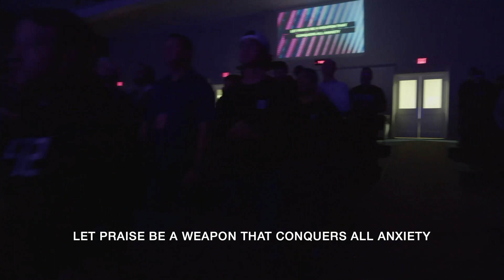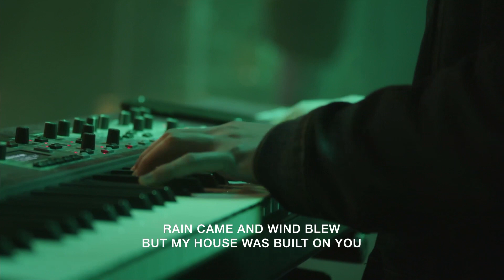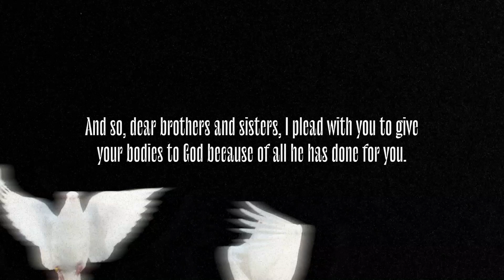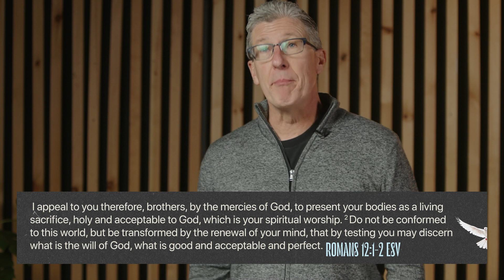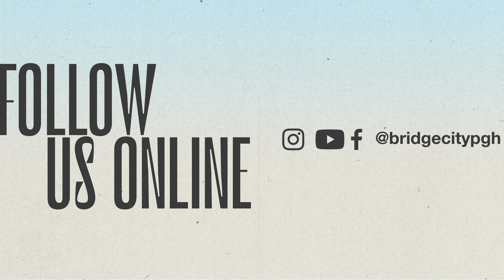Transformed | January 21, 2024